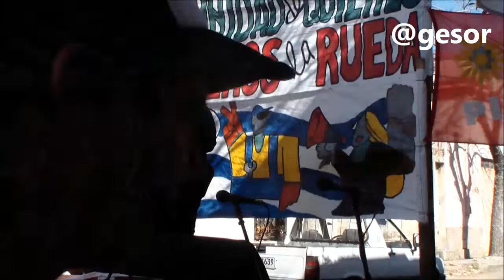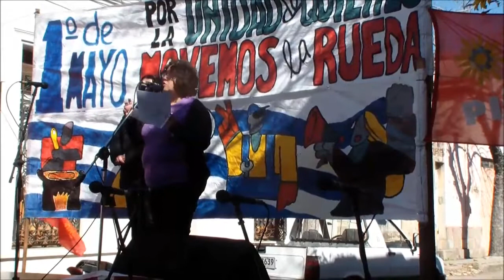pit cnt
“Escuchamos a los gobernantes y la canción  es  otra”
Dijo Carolina Silva  refiriéndose a la situación social,  y las necesidades por las que atraviesan muchas  familias sorianenses.